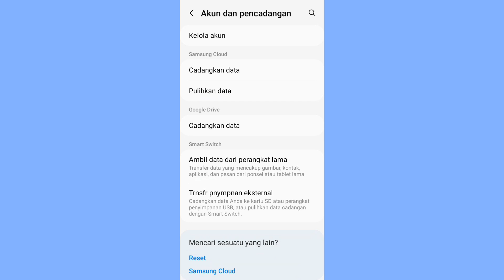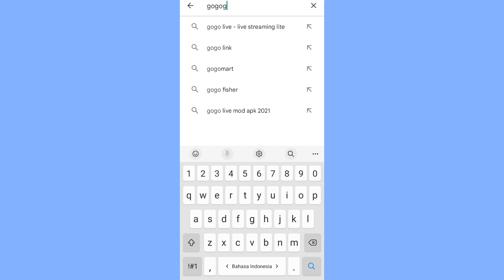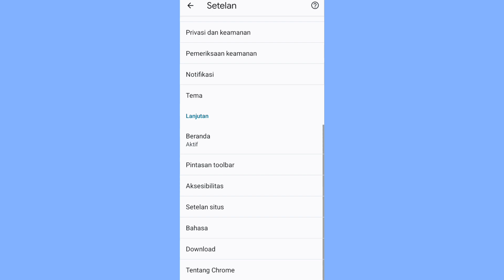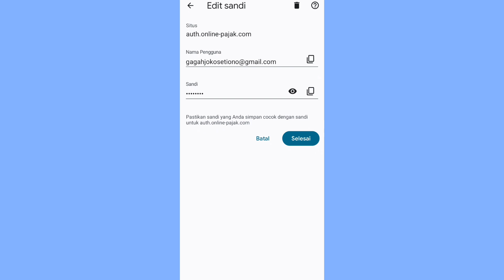cara mengembalikan akun google yang lupa email dan kata sandi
mengembalikan akun google kita yang sudah lama banget kita lupa email dan juga lupa kata sandi sebenarnya mudah untuk mengembalikan akun google kita tanpa perlu lama cukup beberapa menit email dan kata sandi sudah bisa kembali lagi